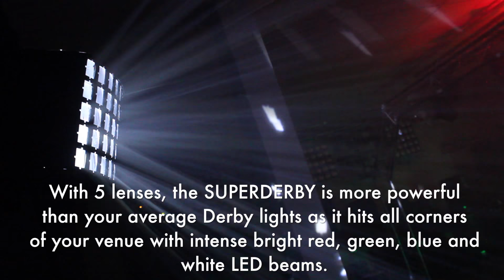KoolLight Super Derby LED Disco Light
Introducing the fantastic Super Derby from Kool Light. This superb LED lighting unit is ideal for venue, gig, party and disco lighting applications thanks to its wide spread effect. With 5 lenses, the Superderby is more powerful than your average Derby lights as it hits all corners of the venue with intense, bright red, green, blue and white LED beams, filling your event with a variety of colour for your guests or audience to enjoy.

Explore a selection of Disco Lights just like this over on ElectroMarket